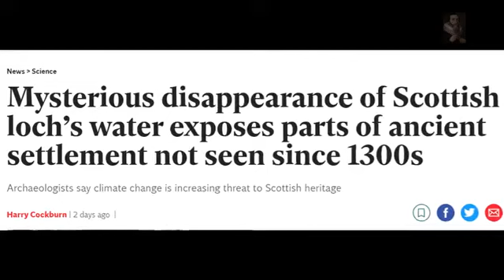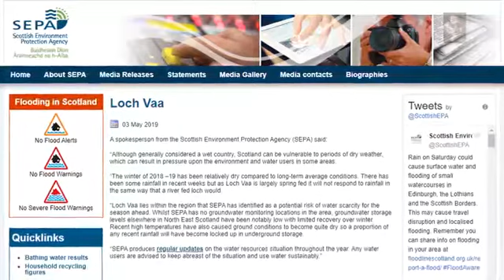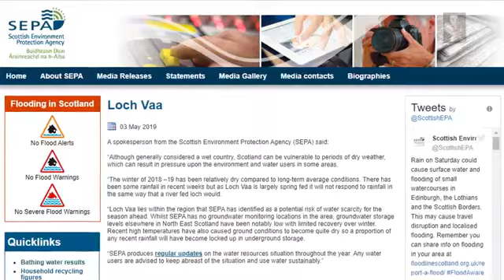Mystery unfolds as strange and unusual happenings as Loch Vaa Drains in Scotland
A strange and unusual things that caught our attention, what do you guys make of this? And let me know what you think?